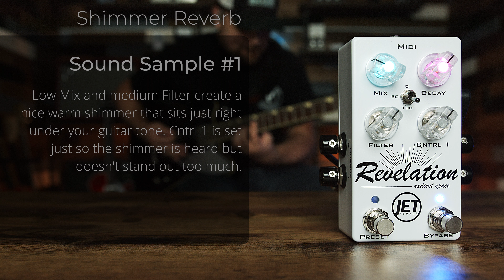JET Revelation - Shimmer Sound Samples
In this video we walkthrough the Shimmer reverb algorithm in the new Revelation Reverb. We also provide a few of sound samples to give you an idea of the sounds available.

Coming Aug. 18th, noon Central.

00:00 - Intro
00:40 - Sound Sample #1
01:27 - Sound Sample #2
02:20 - Sound Sample #3